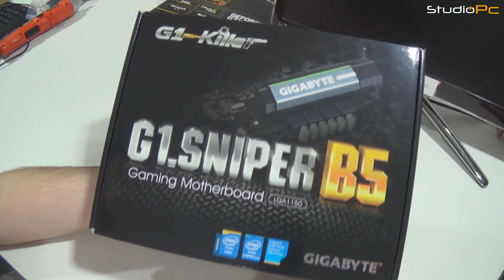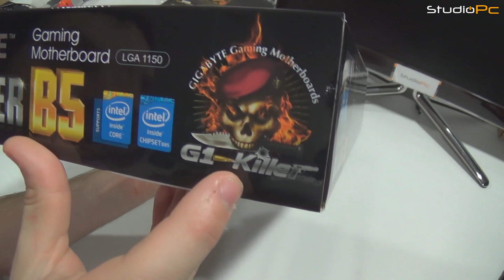StudioPC # Unboxing Gigabyte G1.SNIPER B5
Fala pessoal, hoje vamos de Unboxing da placa mãe da Gigabyte modelo G1 SNIPER B5 para intel LGA 1150, placa mãe de muita qualidade, e muito bonita para quem gosta de casemod. Então confiram que ficou bem legal. Valeu e abraço a todos. Não esqueçam do like e favorito que nos ajuda muito.

Musicas  :
Okzide - Sin (Electro)

"Song: Dr. Falk - UFO over the Megacity